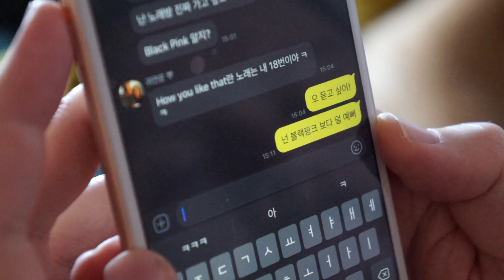언어를 배우는 과정에서 하는 흔한 실수 - Three of the Most Common Language Learning Mistakes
여러분 안녕하세요! 제가 영어 강사로 좀 오랫동안 일해서 새로운 언어를 배우는 것이 얼마나 어려운지 잘 알고 있어요. 그렇지만 제일 흔한 실수를 피하면 더 쉽게 금방 배울 수도 있어요. (하지만 아주 일반적으로 범하는 실수만 주의한다면 훨씬 더 쉽게 배울 수 있어요) 이 영상에서는 어떻게 하면 흔하게 범하는 실수를 피할 수 있는지 그리고 어떻게 조금 더 쉽게 공부할 수 있는지 알려드릴 거에요.

이 비디오가 여러분들의 언어공부에 큰 도움이 되면 좋겠습니다. 언어 배우고 있는 분들께 알려 주고 싶은 조언이 있으세요? 여러분에게 제일 유익했던 조언은 무엇이었나요? 댓글 좀 남겨 주세요!

혹시 보고 싶은 콘텐츠나 궁금한 것이 있으면 댓글로 알려 주시거나 이메일로 메시지를 보내 주시기 바랍니다!

Hey there everyone!  As a teacher, I understand that learning a language can be challenging.  However, you can make it a lot easier for yourself if you avoid some common mistakes.  This video will help you avoid some of these issues and progress more quickly with your studies.

I hope this video is helpful for you.  Do you have any other tips for language learners?  What was the most helpful tip for you?